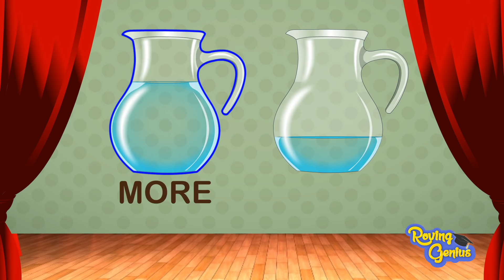More and Less | Comparison for Kids | Learn Pre-School Concepts with Siya | Part 5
More and Less Concept for Kids! (Part 5)
Here comes our latest video on comparisons. As you already know, this series of Roving Genius teaches kids about Elementary Concept!
In this interactive video we will understand the difference between More and Less with Siya.